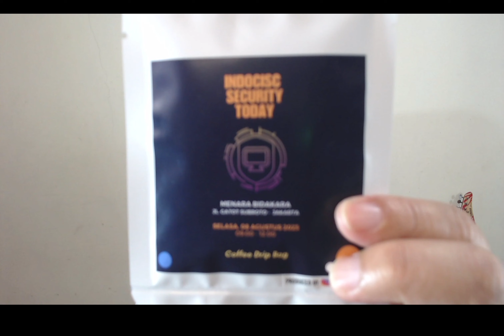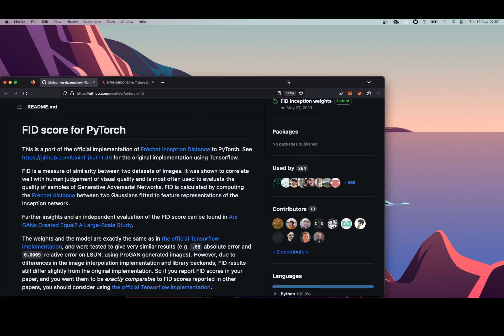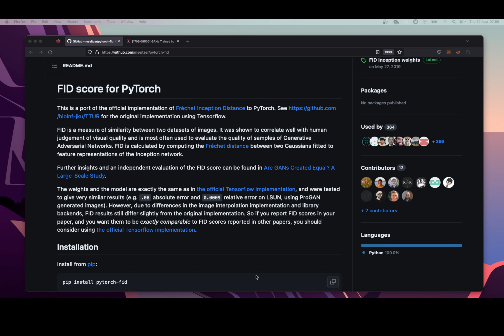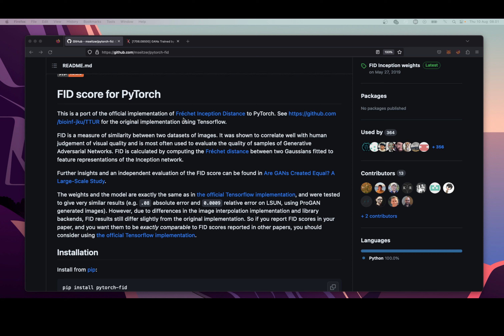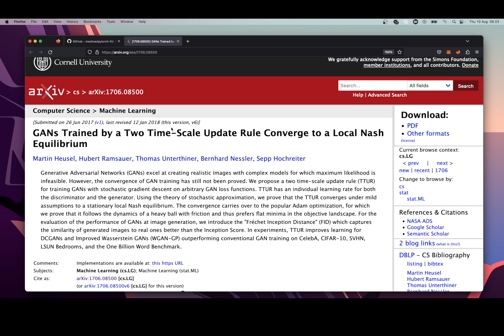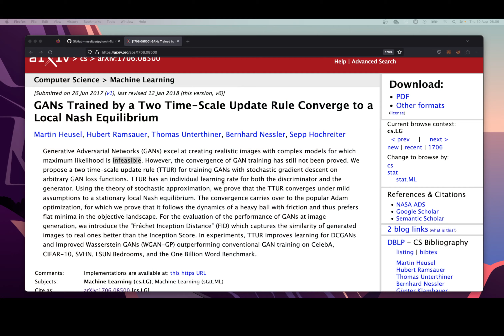Oprekan saat ini FID GAN (AI)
Ini adalah contoh waktu pagi saya; berkontemplasi sambil belajar. (update: kayaknya FID tidak cocok untuk use-case yang saya mau kerjakan. dia memang lebih cocok untuk generate dataset baru.)